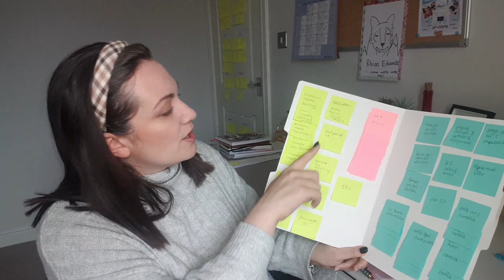Q2 goals | The HB90 planner method in action: what are my Q2 goals?!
You asked for specifics, so here they are! In this video I'm outlining what my actual goals are for Q2. I discuss a little of the progress I made in Q1 and I'll do a review of how Q2 went when we move into Q3. But let's not get too ahead of ourselves! First, let's dive into those Q2 goals!

What are some of your goals for Q2?

N E W S L E T T E R   G O O D I E S !

If you like to dip into YA fantasy books, connect with authors, and receive freebies and other cool extras, then sign up!

I'll soon be releasing a FREE prequel short story so be sure to sign up to know as soon as it's released (only for subscribers!)